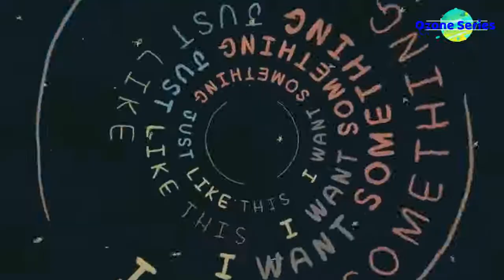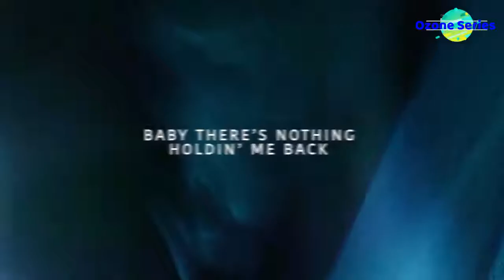Top 40 UK Charts, June 3, 2017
Visit Us:-

Top Best Hot Songs billboard